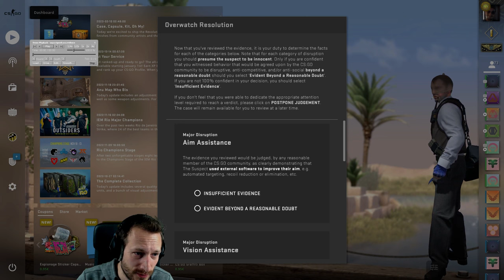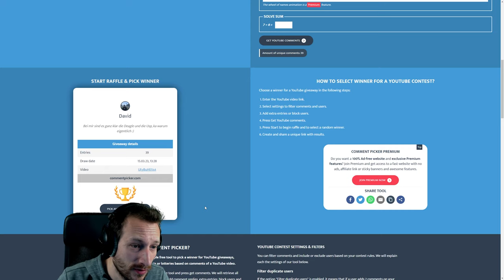Suspect zeigt uns mit Absicht dass er Cheatet | CS:GO Overwatch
Dieser CS:GO Overwatch Suspect zeigt uns mit voller Absicht, dass er den Gegner durch die Wand sehen kann. Was ist da los bei ihm? :D